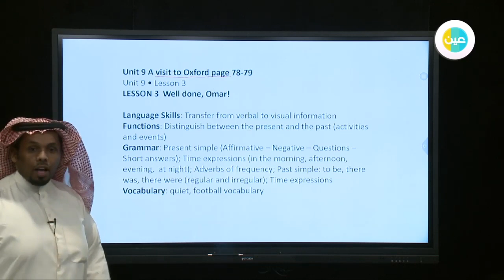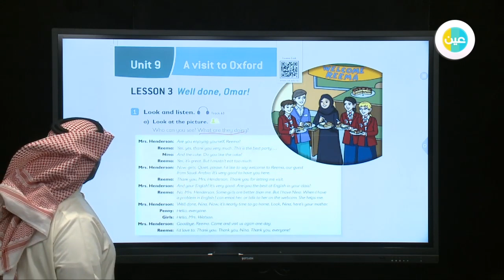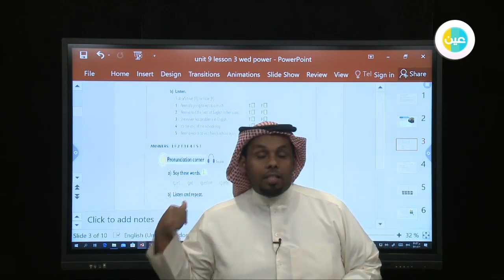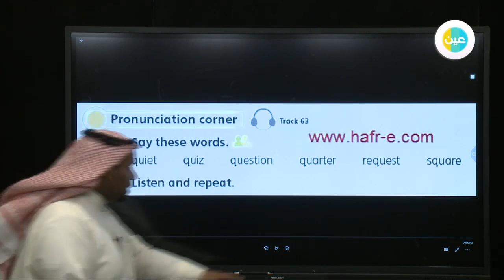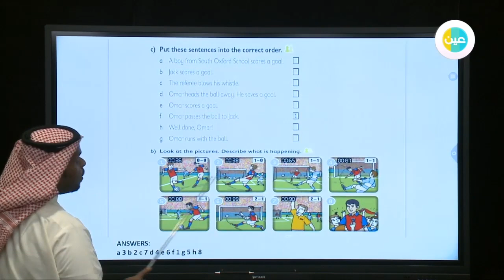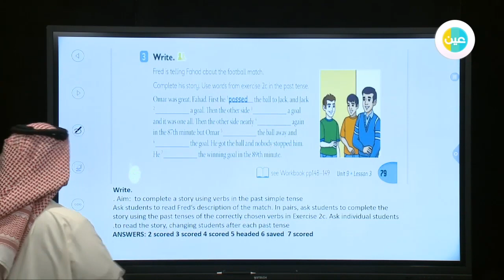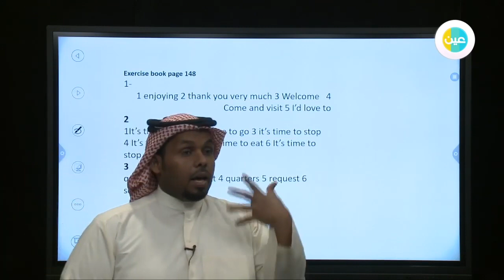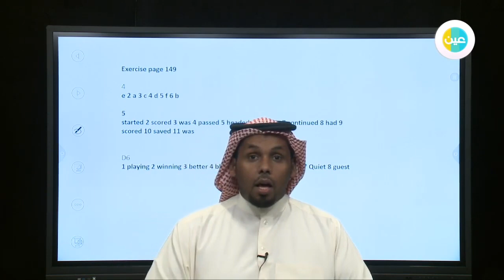دروس عين | unit9 AVisit to oxford – LIFT OFF – المرحلة المتوسطة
شرح عبر دروس عين من مادة LIFT OFF   للمرحلة المتوسطة للفصل الدراسي الثاني لدرس unit9 AVisit  to oxford